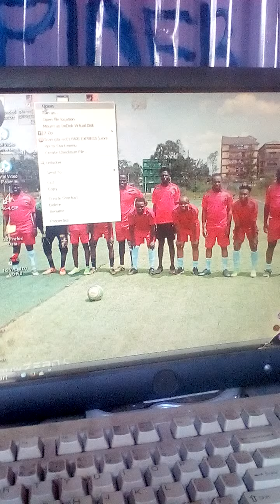Kamaa wa comp🇰🇪 Visit to Ruiru 🔥 hotstars🔥 Last visit Day 4 of 5 ⚽ Merry 🎄.. Happy New Year 2021.🇰🇪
Kamaa wa comp Rewind 2020--Grand Theft Auto...